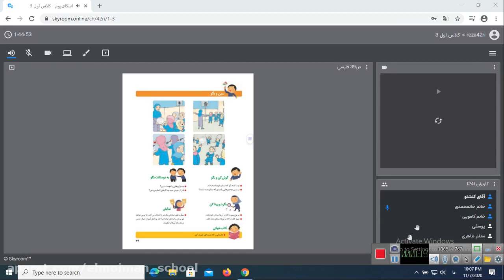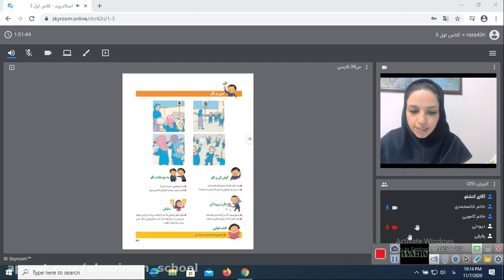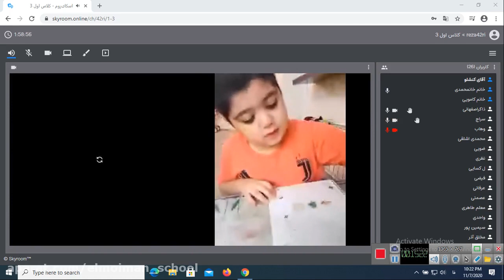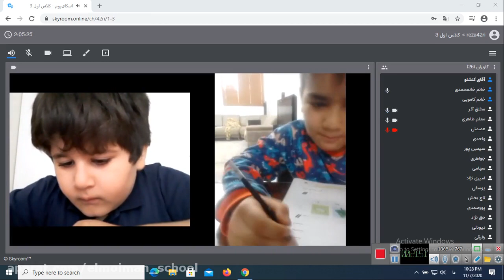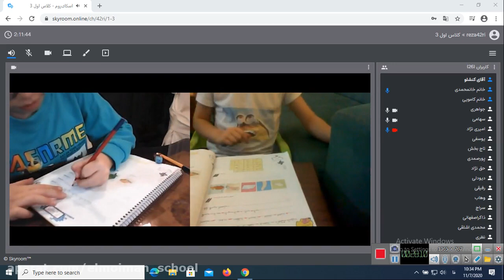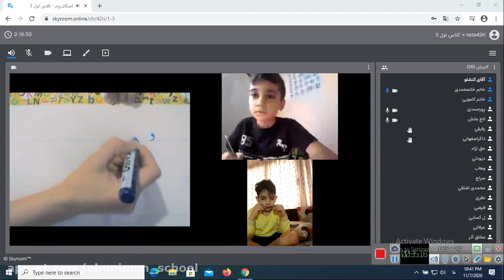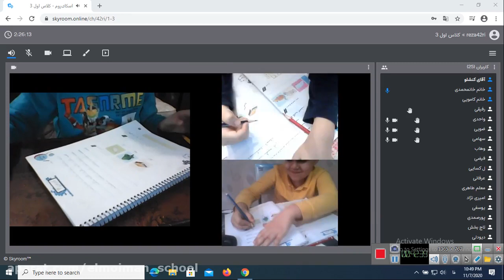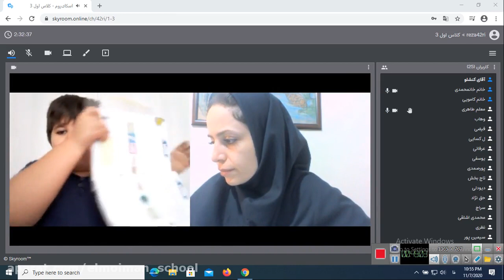Learning the third bell of the second grade on the 13th January